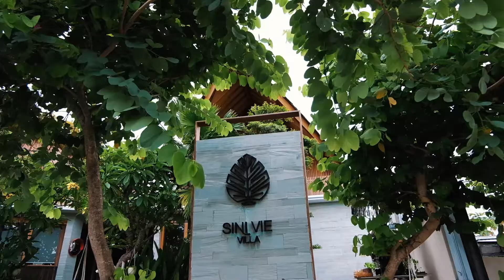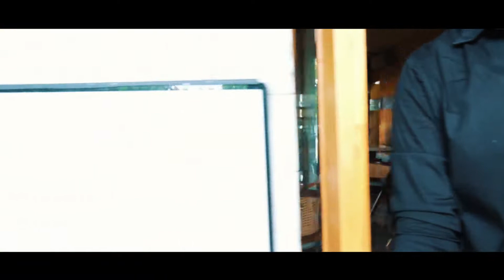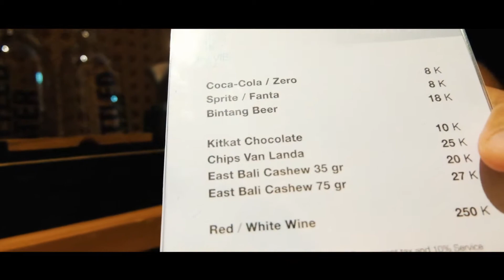SINI VIE VILLA | TRAVEL VLOG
HELLO SOBAT JALAN JALAN!!

Villa kali ini bener2 beda dengan villa yang lain.. namanya SINI VIE VILLA yang lokasi di Seminyak, Kuta.
Ini villa yang bener2 futuristik bangettttt.. Semua teknologinya canggih... Mau tau kan kayak gmna reviewnya? Jangan di skipp kalo gamau ketinggalan...

Klik tombol lonceng untuk dapat tau info seputaran Travel Vlog, Photografi dan Budaya Bali...